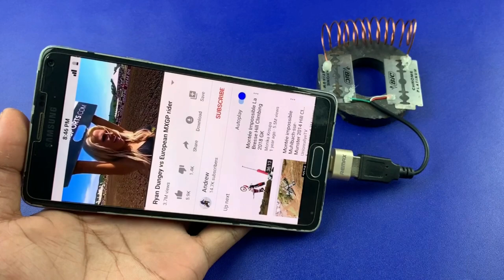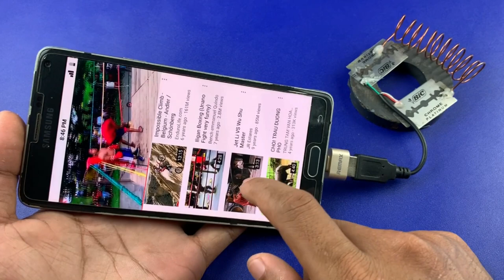New For Get Free Internet At Home 2020 || New Ideas Free Wifi Internet